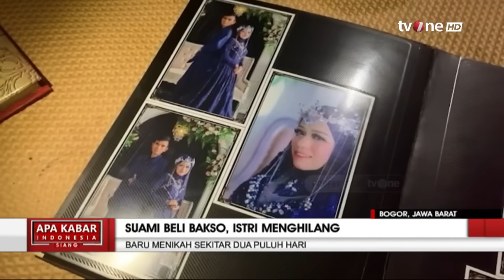Misteri Hilangnya seorang Istri setelah Dua Minggu Menikah | AKIS tvOne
AKIS, - Misteri Hilangnya seorang Istri setelah Dua Minggu Menikah | AKIS tvOne

Fitri Sandayani, warga Tanahsareal, Kota Bogor, yang menghilang dari rumah sejak lima hari lalu, ternyata pengantin baru. Umur pernikahan Fitri dan suami belum genap sebulan.

AKIS01
FR01
AML01